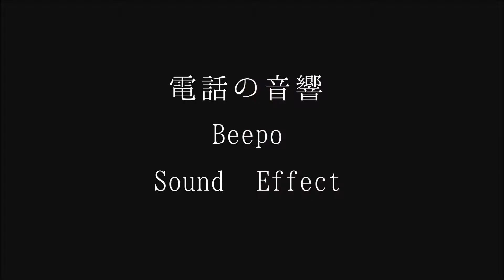【フリーなサウンドエフェクト】電話の音響 Beepo Sound Effect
この音楽素材をタダでダウンロードする方法はこちらから→